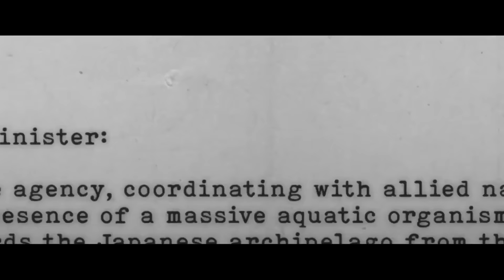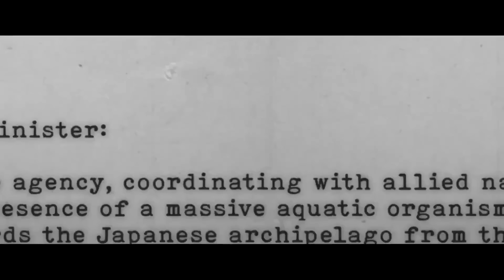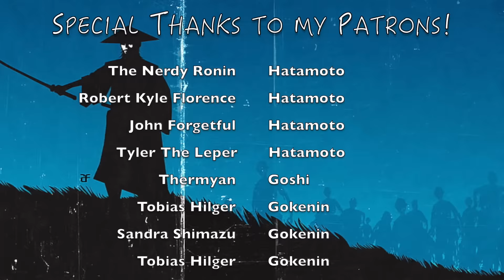Godzilla Minus One/Minus Color: This is the only version I'll watch now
So, almost two months after it hit theaters, Toho’s Godzilla Minus One” has just hit a rare milestone. It now surpassed the Best Picture Oscar winner “Parasite” to become one of the top 3

highest grossing non-English films

in U.S. box office history.

The record is thanks in part to the special black-and-white recut of the film titled “Godzilla Minus One/Minus Color,” it hit theaters this past Friday for a one-week limited showing. The new version added $2.6 million to the film’s American sum — its highest weekend total since New Year’s weekend, — to bring it now to $55 million, passing the $53.3 million total that “Parasite” totalled in 2020 before inflation adjustment.

With another $2.2 million, “Godzilla Minus One” will pass the $57.2 million total of Roberto Benigni’s 1997 film “Life Is Beautiful” take the No. 2 spot, sitting only behind the $128 million of “Crouching Tiger, Hidden Dragon”.

Thermyan

John Forgetful

Zoey

Sandra Shimazu

Tobias Hilger

Jason Kemp